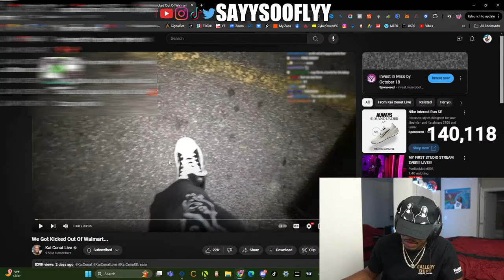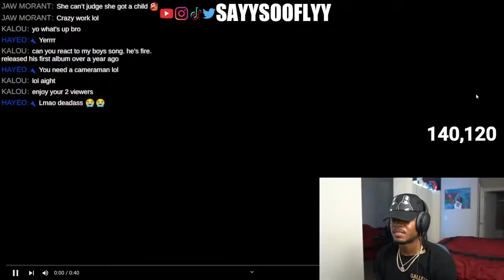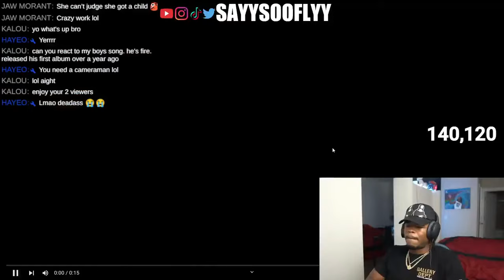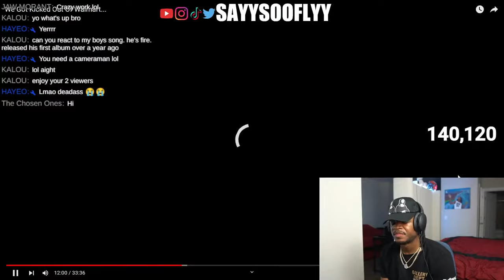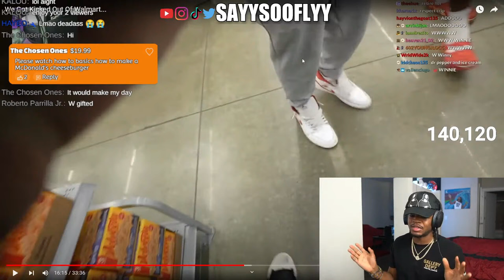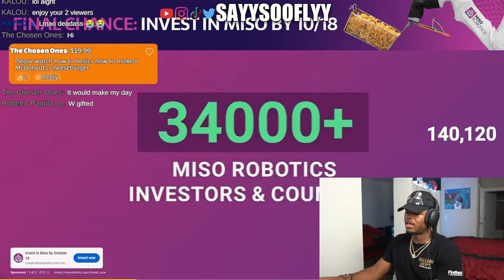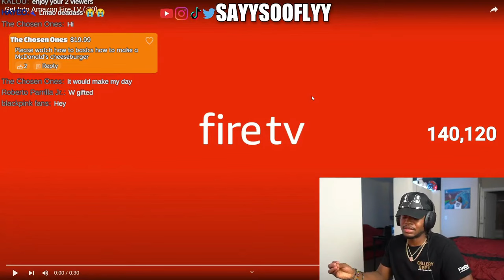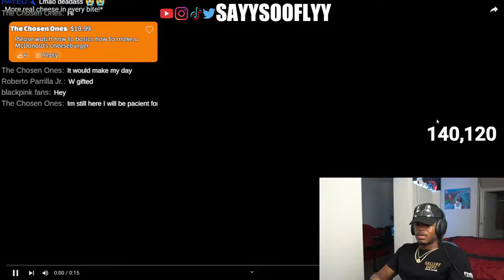Kai Cenat Should've SMACKED This Man For Doing This..